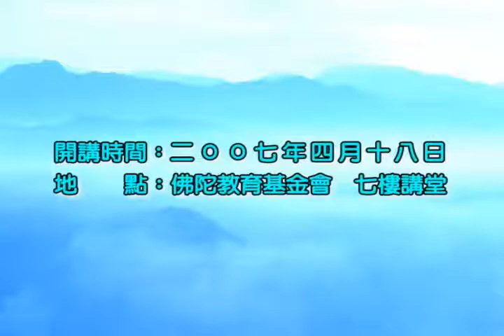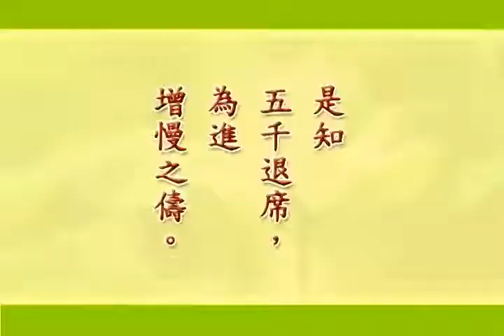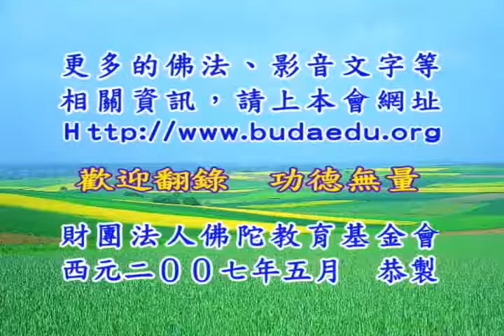淨台法師《大乘妙法蓮華經》01B